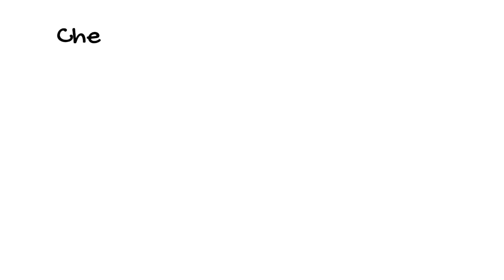Maryland vs Minnesota 1/23/21 Free College Basketball Pick and Prediction NCAA Free Pick Today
Join our Private Group! Its Free!!

Welcome to Sports Gambling Daily. If you want to know how to win at sports betting you have found right place. Here you will find how to win big in sports betting  and i will show you the secrets to sports betting. Do my sports betting systems work? They sure do! I will reveal all of my proven sports betting tips and strategies with you. I have the winning sports betting forumla along with free nba picks today, as well as free nhl picks today! These expert systems will get you on the way in a short amount of time. Proper bankroll management is very important. Ask me any questions you want and if i can help i totally will!!!

This is the spot for NBA NHL, NCAA BB, MLB, and WNBA Picks with my Proven Sports Betting Systems!

I wager on sports and make good money year in and year out. I want to show you how i gamble by giving you my proven systems for free.
 My Strategy is simple and with the proper bankroll management you can duplicate my nba, nhl, mlb, wnba and ncaa success.
I do NOT promote or condone Illegal Gambling